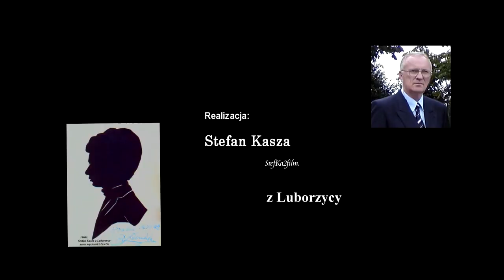Adam Kapuśniak- wiolonczela_Dyplomanci 2023-03-18_ZPSMuz. im.M.Karłowicza w Krakowie.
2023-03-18_Adam Kapuśniak- wiolonczela – Dyplomanci_ZPSMuz. im.M.Karłowicza w Krakowie.
Wystąpili:
– Adam Kapuśniak- wiolonczela – naucz. Franciszek Pall
– Tomasz Chmiel - dyrygent
– Krakowska Młoda Filharmonia
– Orkiestra przy Zespole Państwowych Szkół Muzycznych im. Mieczysława Karłowicza w Krakowie.